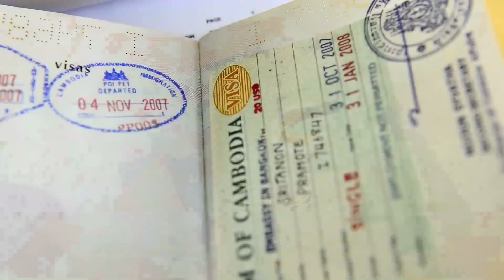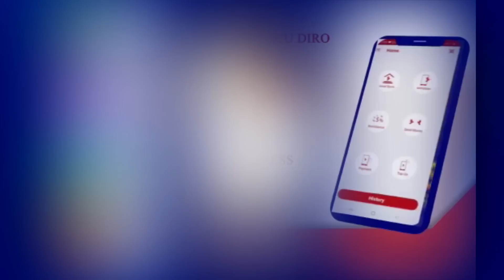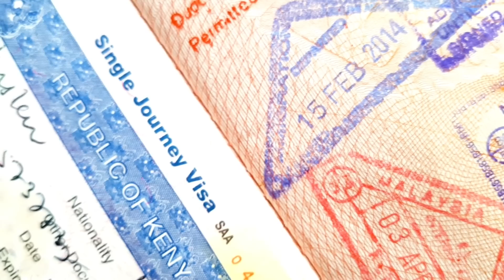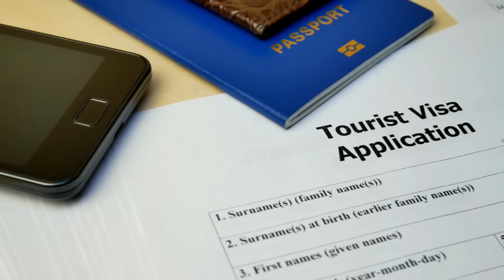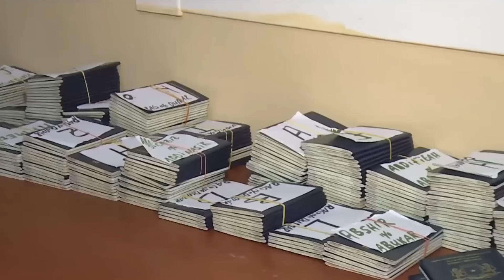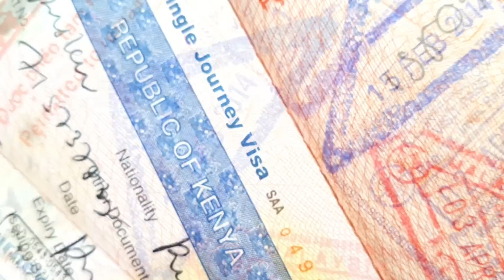Wararkii ugu Danbeeyey Baasaboorka Soomaaliya oo Dalal Badan Aqbaleen Bilaa Fiiso